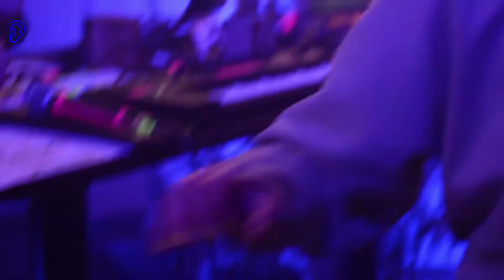F*ckin' Friday vol. 4: viah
Nezávislí hudebníci potřebují podporu a možnost vystupovat a my pro udržení příčetnosti potřebujeme dobrou hudbu. A tak jsme přišli se sérií koncertů F*ckin’ Friday. Každý pátek v 21.00 vystoupí jeden interpret z české nezávislé scény, který neurazí ani ty nejzarytější jazzmany.

Na čtvrtém streamu tě čeká setkání s těžce škatulkovatelnou a stále překvapující Viah, mixující to dobré z mainstreamové hudby s něžným a tklivým elektropopem. Po ní zahraje DJ Kewu, mixující rytmy Latinské Ameriky a tribální puls jižní Afriky s nadčasovým popem, rapem a R&B.